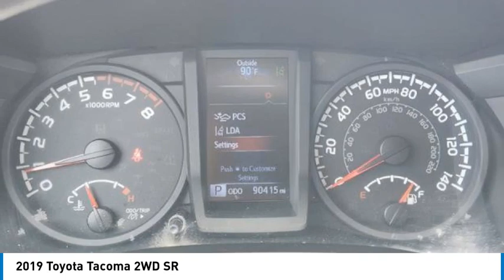2019 Toyota Tacoma 2WD P2319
2019 Toyota Tacoma 2WD SR

1400 S. Stemmons Frwy.

EPA 23 MPG Hwy/20 MPG City! CARFAX 1-Owner. SR trim, MIDNIGHT BLACK METALLIC exterior and CEMENT GRAY interior. Brake Actuated Limited Slip Differential, CD Player, Bluetooth, Back-Up Camera, UTILITY PACKAGE, iPod/MP3 Input READ MORE!KEY FEATURES INCLUDEBack-Up Camera, iPod/MP3 Input, Bluetooth, CD Player, Brake Actuated Limited Slip Differential MP3 Player, Privacy Glass, Steering Wheel Controls, Electronic Stability Control, Bucket Seats.OPTION PACKAGESUTILITY PACKAGE black door handles and mirror caps, Rear Seat Belts Delete, Rear Headrests Delete, Rear Seat Delete, Rear Cupholder Delete, Rear Speakers Delete, Black Rear Bumper, Sliding Rear Window Delete. Toyota SR with MIDNIGHT BLACK METALLIC exterior and CEMENT GRAY interior features a 4 Cylinder Engine with 159 HP at 5200 RPM*.EXPERTS CONCLUDEThe 2019 Toyota Tacoma is the quintessential pickup truck. It offers strong towing capacity, excellent off-road ability, and all the utility you could ask for in a midsize truck. -Edmunds.com. Great Gas Mileage: 23 MPG Hwy.VISIT US TODAYAt Huffines we believe the vehicle buying process should be hassle free. We are willing to answer every question you might have during your search for the perfect vehicle. Huffines has been satisfying customers & forming lifetime friendships in the Greater Dallas area since 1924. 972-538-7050Pricing analysis performed on 5/23/2023. Horsepower calculations based on trim engine configuration. Fuel economy calculations based on original manufacturer data for trim engine configuration. Please confirm the accuracy of the included equipment by calling us prior to purchase.